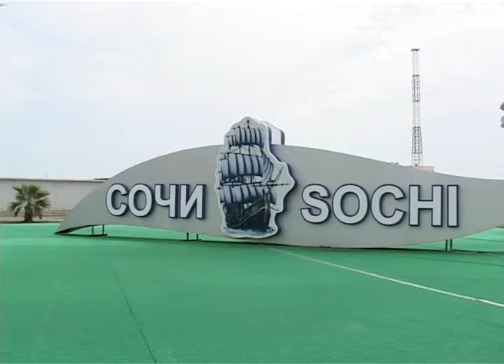Местом проведения «Новой волны» в Сочи станет Северный мол Новости Сочи Эфкате